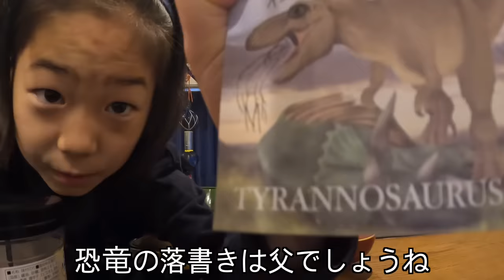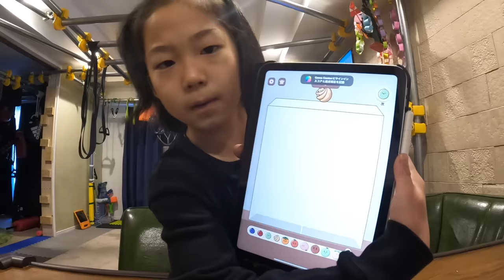小学生ねねのひとりぼっち平日モーニングルーティン🧒🏻☀️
【X】
＠ママ